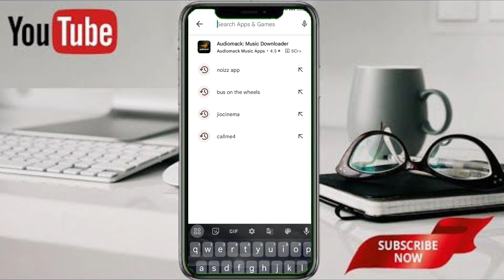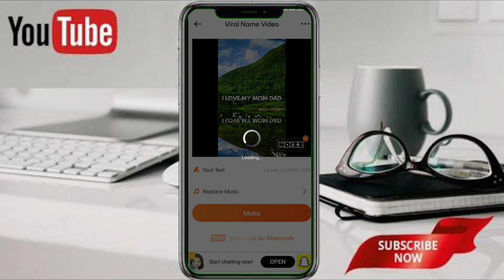Instagram पर viral video कैसे बनाए । how to viral video on Instagram